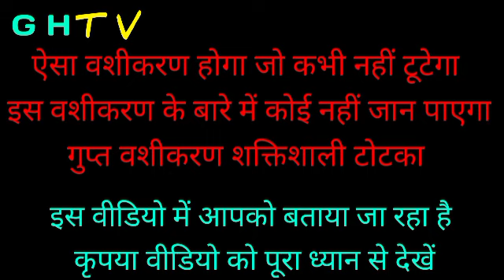नींबू पर नाम लिखकर वशीकरण | ऐसा वशीकरण होगा जो कभी नहीं टूटेगा | स्त्री साधना | जबरदस्त वशीकरण 2023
Video Title नींबू पर नाम लिखकर वशीकरण | ऐसा वशीकरण होगा जो कभी नहीं टूटेगा | स्त्री साधना | जबरदस्त वशीकरण 2023

नींबू पर नाम लिखकर वशीकरण-
ऐसा वशीकरण होगा जो कभी नहीं टूटेगा-
स्त्री साधना-
जबरदस्त वशीकरण 2023-

5नींबू पर नाम लिखकर वशीकरण?
6ऐसा वशीकरण होगा जो कभी नहीं टूटेगा?
7स्त्री साधना?
8जबरदस्त वशीकरण 2023?

Cover topic:-
संभोग वशीकरण टोटके
sambhog vashikaran mantra in hindi
स्त्री साधना
आसान वशीकरण टोटके
जबरदस्त वशीकरण
प्राचीन वशीकरण टोटके
त्रीं त्रीं त्रीं मंत्र क्या है
वशीकरण वनस्पती
vashikaran mantra
vashikaran
vashikaran totke
sadhana aur samadhan
mohini mantra
vashikaran
वशीकरण कैसे किया जाता है
वशीकरण कैसे बनता है
वशीकरण कैसे करे फोटो से
वशीकरण कैसे सीखें
वशीकरण कैसे करें
वशीकरण कैसे काम करता है
वशीकरण कैसे होगा वशीकरण कैसे करना है
वशीकरण
टोटका
वशीकरण से क्या अभिप्राय है
ह्रीं मंत्र क्या करता है
अपने प्यार को कैसे पाए
खोया हुआ प्यार का वशीकरण
खोया हुआ प्यार वापस
खोया हुआ व्यक्ति कैसे मिलेगा
प्रेम मंत्र
GHTV प्यार पाने का शिव मंत्र
GHTV
वशीकरण मंत्र
35 सेकंड में वशीकरण
वशीकरण
पैर के नीचे नाम लिखकर वशीकरण
मन में सोच कर वशीकरण
सोते समय वशीकरण
तुरंत वशीकरण
3 शब्द का वशीकरण
घर बैठे वशीकरण
मोबाइल में फोटो देखकर वशीकरण
महाशक्तिशाली वशीकरण
वशीकरण मंत्र के लिए किस माला का प्रयोग किया जाता है